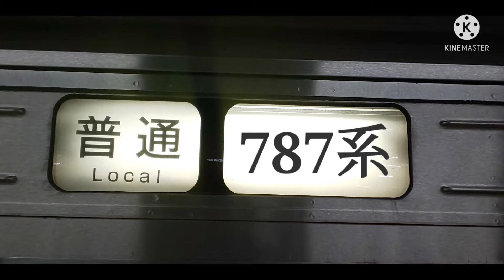【吉塚駅】787系BM-11 回送通過シーン